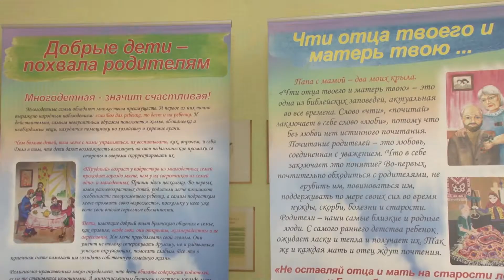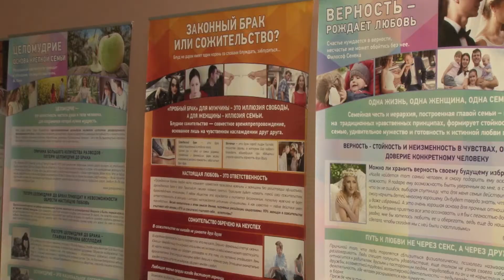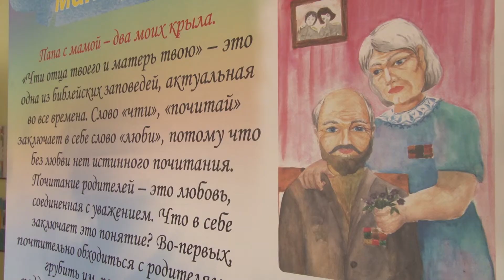Проект по сохранению семейных ценностей стартовал на Солигорщине